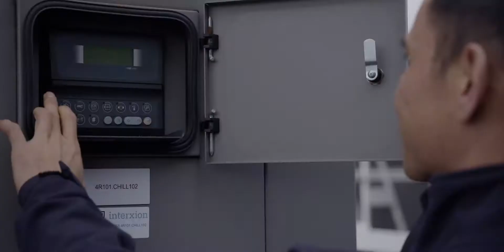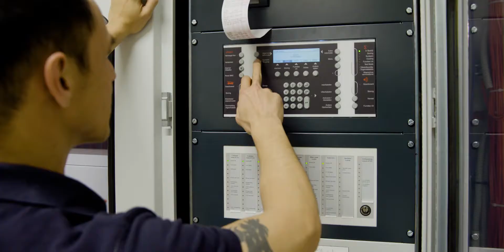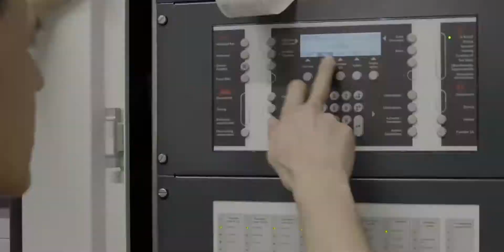A day in the life of a Data Centre Site Engineer at Interxion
Our colleague Ruben give you his view about his job as a Site Engineer in our data centres. Learn more about working as an engineer at Interxion and how it is like to work at our company. Interested?